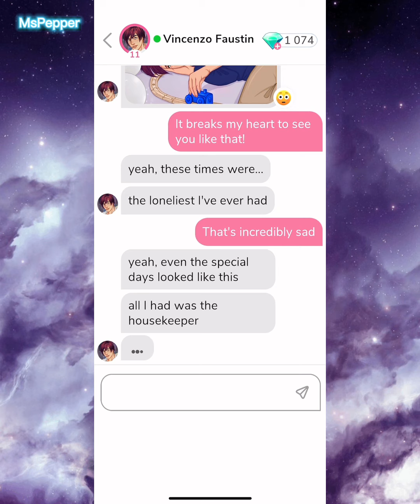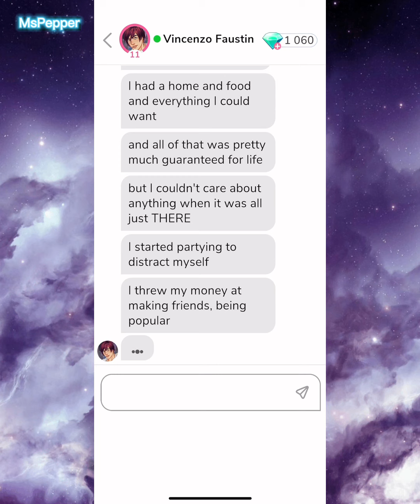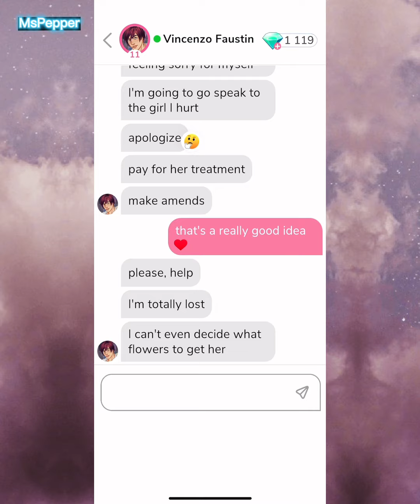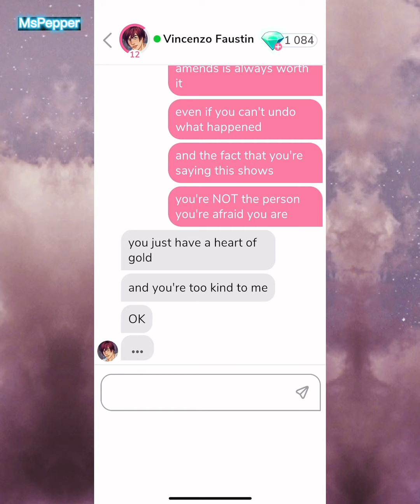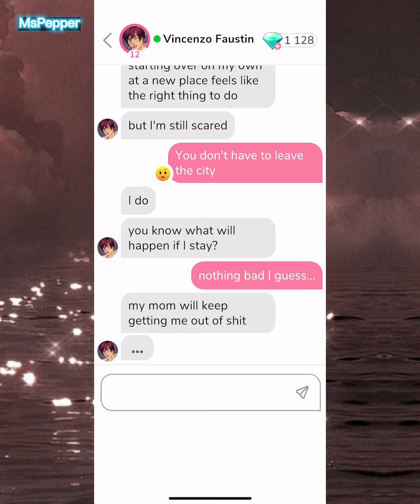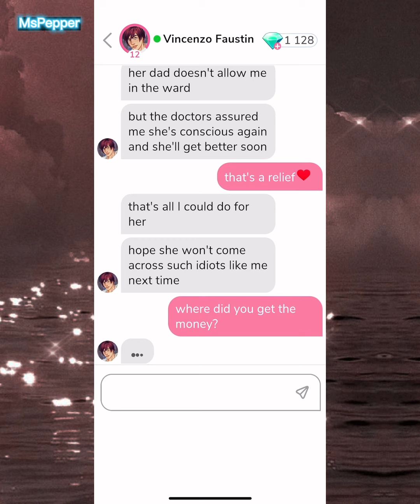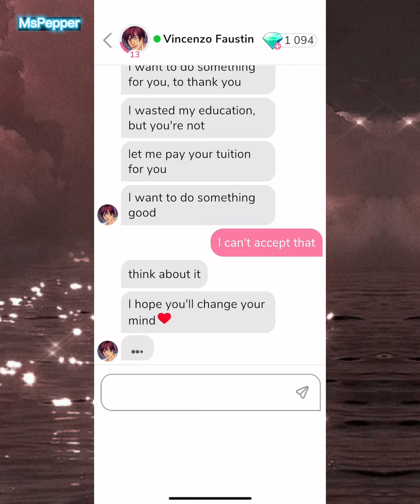MeChat - Vincenzo Faustin - (FINAL) Part 5: Make Amends 💋❤️😢-💎gem choices unlocked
Story: The Socialite / Party Animal
Part 4: Date 5 (Make Amends)

SWIPE and MATCH with dozens of characters who are waiting there for you. Different characters, backgrounds and stories. Romance, adventure or drama, what lies ahead? Play to find out!